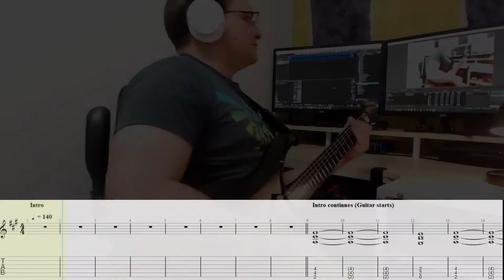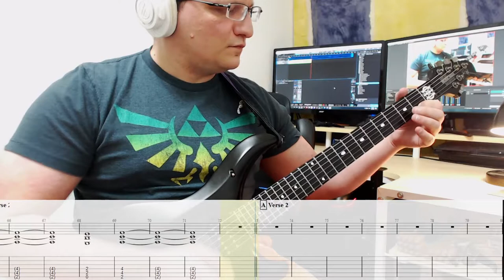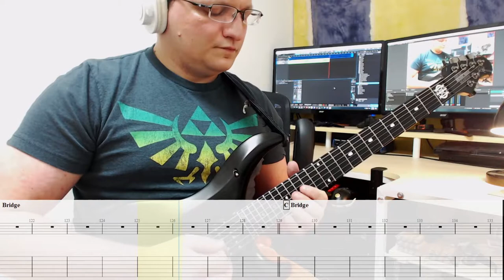"Screw” by KOTOKO (Performed by Rocker3829) – PLAYTHROUGH! (Guitar Tab Available Below!)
Another video up! This time it's "Screw" from Kotoko.

Start 0:00
Intro 0:11
Verse 1 0:36
Chorus 1:31
Verse 2 2:12
Chorus 2 3:07
Bridge 3:35
Chorus 3 4:29
Outro 4:57